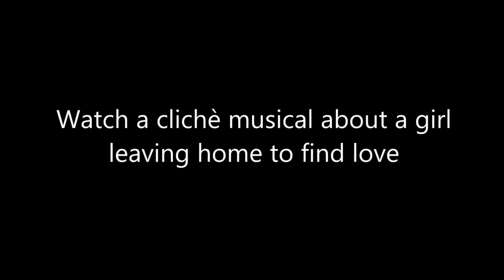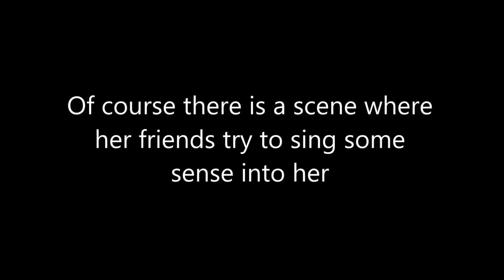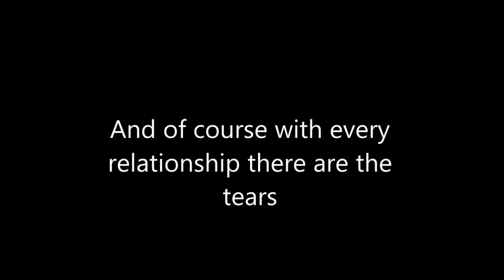CLBI Youth Surge 2016 video pink group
This video is the musical trailer done by the pink dgroup. the leaders were Martin and Haley.

Edited, filmed and somewhat directed by Ali.